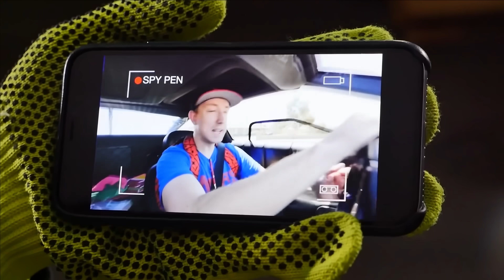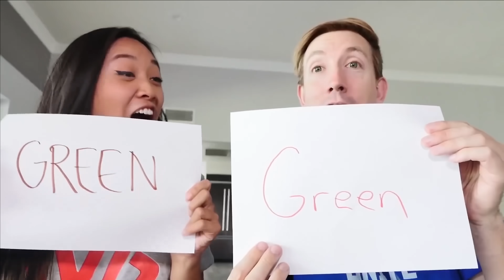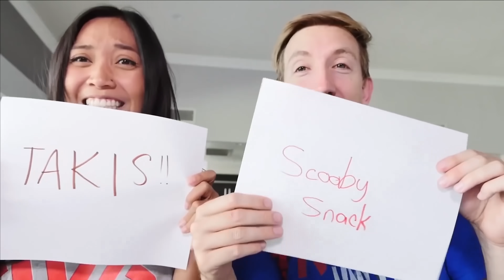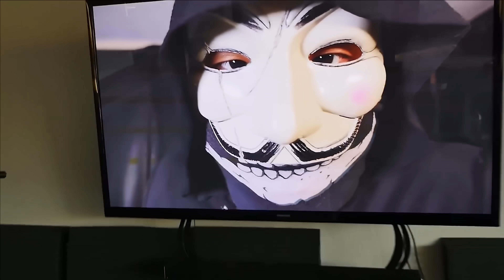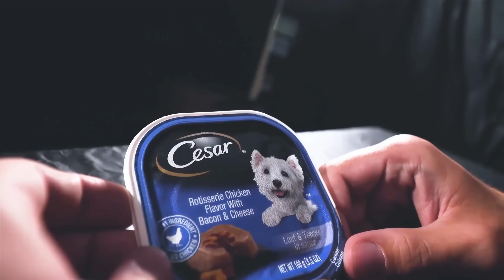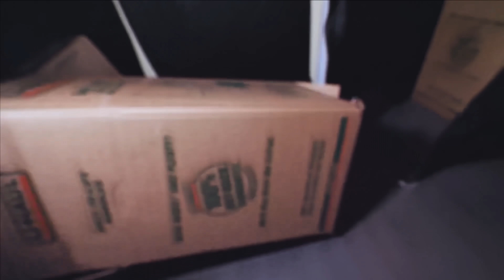SAYING YES TO WHATEVER HACKER SAYS FOR 24 HOURS - Spy Ninjas #62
Chad and Daniel let PZ9 monitor them on the spy pens to build trust, and try to steal badges from Vy and Regina. When they’re not successful, PZ9 decides to watch the Raw Footage from the spy pens. PZ9 sees Chad and Daniel double-crossing him. Daniel tries to escape, but PZ9 handcuffs himself to Daniel and takes him to PZ to answer questions from PZ Leader. Daniel is kicked out of Project Zorgo, and PZ9 is allowed back in. PZ9 makes Chad and Regina do challenges to keep Daniel from being punished. They try to figure out if PZ9 has placed cameras in the safe house. Vy sneaks into the PZ basement and sees Daniel going through the exit ceremony. Daniel is being forced to eat gross things.